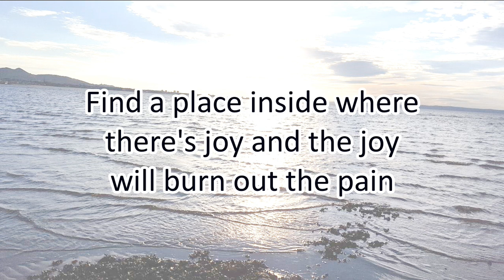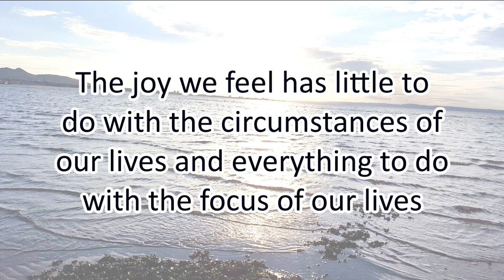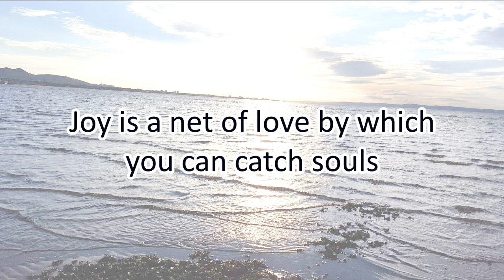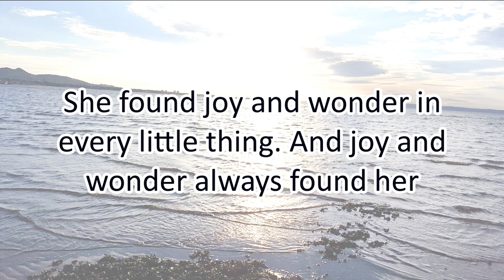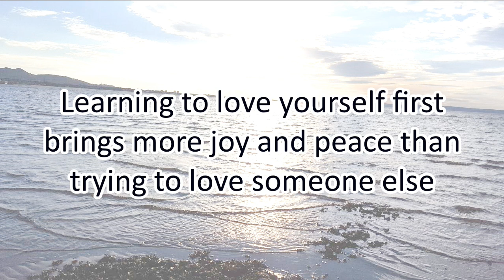How To Have More Joy - Motivational Quotes about JOY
48 Motivational Quotes about JOY